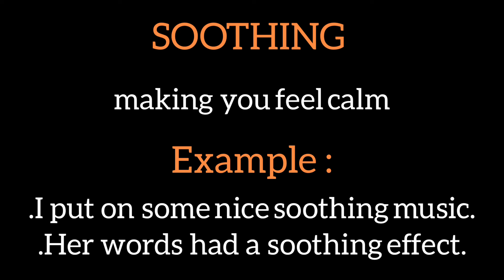What is the meaning of Soothing| daily word meaning| trendy words with their meaning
soothing
soothing means
soothing explanation
description of soothing
soothing explanation in hindi